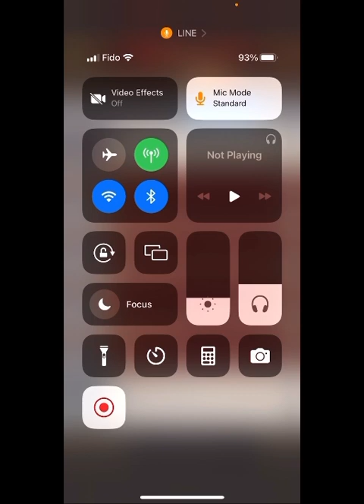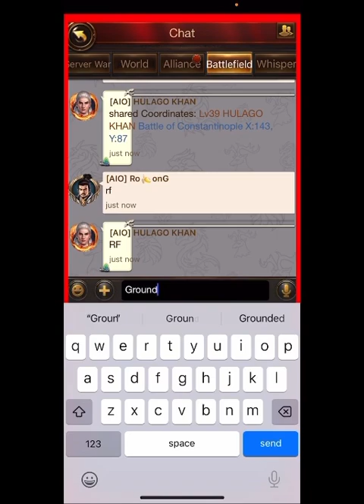Evony- always enter the battlefield together